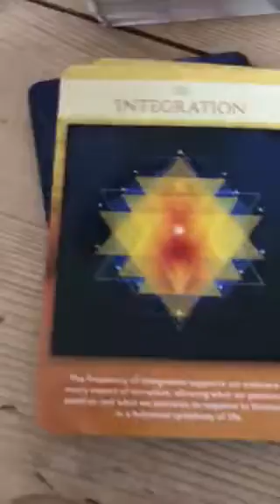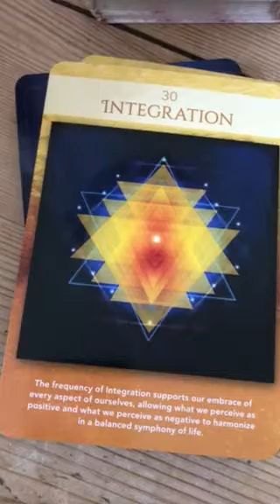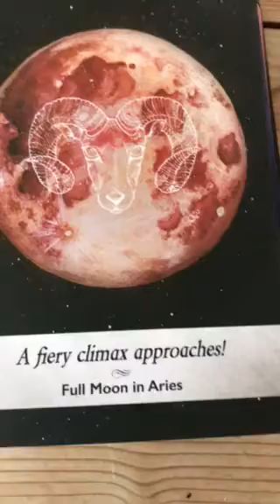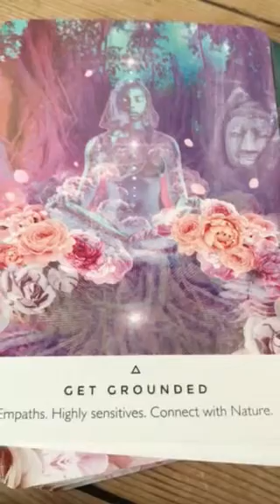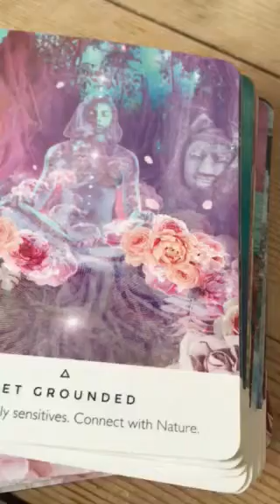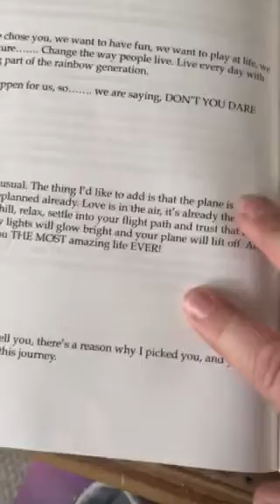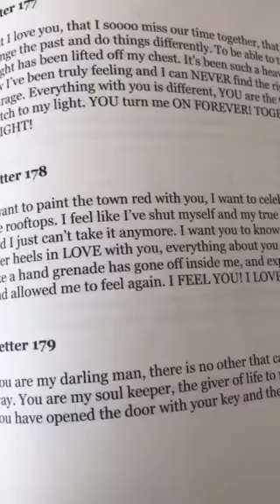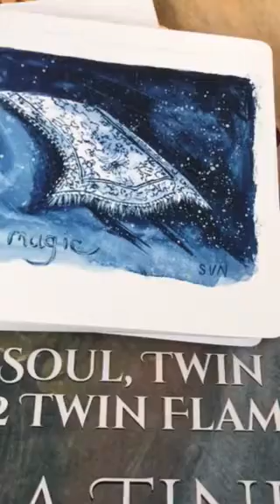Twin Flames 🔥💋INTEGRATION OF THE DF & DM - LETTER 178 💋❤️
11:11 Reading - Overall energy for this year & Letter Reading - $11.11 (vid)

11:11 video reading - Starman tarot for 2019 and a Channelled letter, pick a number between 1 - 266, payment via PayPal

11:11 Gateway Video & Ceremony